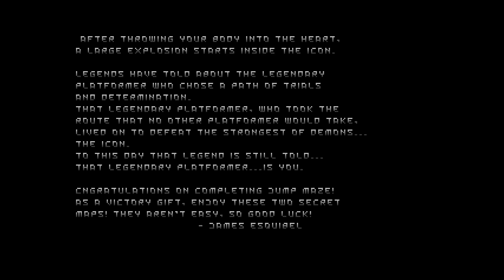Jumpmaze Derusting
Short derusting stream playing Jumpmaze 1 and some of 2.
Most of the maps went terribly, except for map52 at 1:11:54 , where I think I got my fastest time yet.